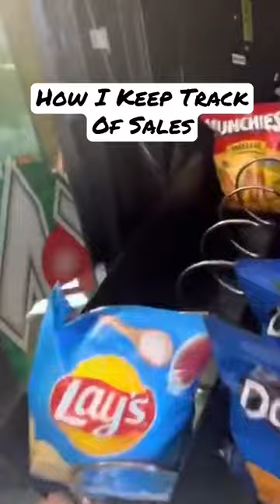How I keep track of vending machine sales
This clip explains my method for keeping track of what sells in my vending machines.